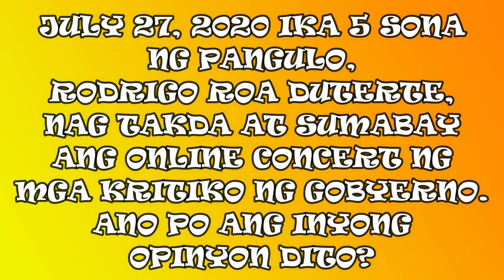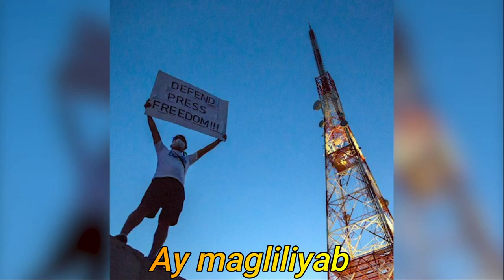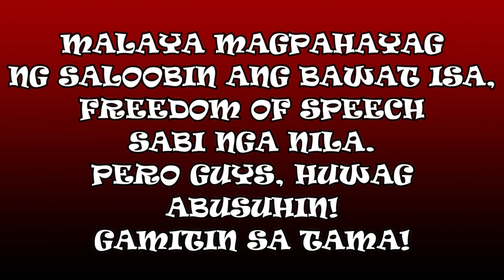Pang Tapat sa SONA 2020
July 27, 2020, ika limang sona ng Pangulong Rodrigo Roa Duterte, sa dami ng accomplishments ng pangulo at ng kasalukuyang gobyerno, merong mga satisfied at meron din namang hindi natutuwa. Everyone is entitled sa sinasabing freedom of speech, para sabihin ang ating mga saloobin, pero dapat ito ay nararapat lamang sa mga tamang adhikain, huwag padalus-dalos at baka sa huli tayo rin ang mapahamak, huwag magpagamit kanino man. Tayo ay may sariling prinsipyo dapat sa tama lang tayo mga kababayan at dapat balanse, wala dapat kinikilingan partido man o personal na interest. Pakinggan natin ang "Di Niyo Ba Naririnig? A Filipino adaptation of Do You Hear The People Sing? Tama ba ang pinaglalaban nila? Salamat po, Mabuhay ang Pilipinas!

Please leave your comment guys.

Di Niyo Ba Naririnig?
(Do You Hear the People Sing from Les Miserables by Claude-Michel Schönberg, Alain Boublil, Jean-Marc Natel and Herbert Kretzmer)
Filipino Translation by Vincent A. de Jesus
Additional lyrics by Rody Vera and Joel Saracho
Musical Arrangement by Vincent A. de Jesus
Music Producer: Paulo Zarate of Studio Z
Video Producer: Chuck Gutierrez of Voyage Studios
Executive Producer: Noel Ferrer
Creative Producer: Baby Ruth Villarama
Cinematographer: Dexter dela Peña
Photos by Raffy Lerma, Neil Daza & Chiara Zambrano

di niyo ba naririnig? || sona
di niyo ba naririnig? || sona 2020
di niyo ba naririnig? || sona 2020 || du30
sona 2020
du30
A Filipino adaptation of Do You Hear The People Sing?